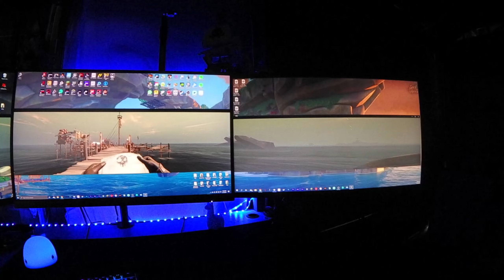Playing Sea of Thieves on 180 FOV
—SOCIALS—